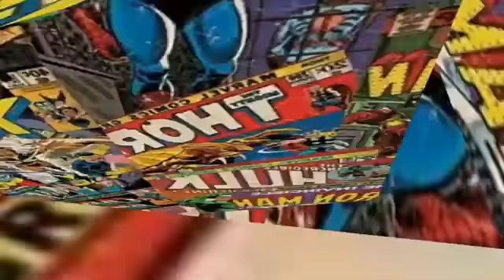PS5 MLB The Show 21 WBC Puerto Rico vs Venezuela 2 Ep 48 ￼Part 2�